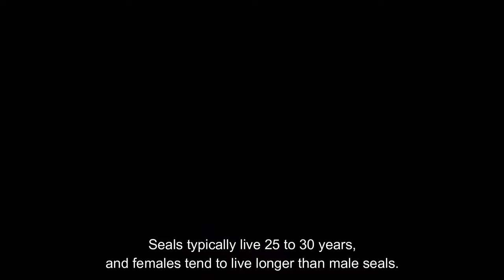Let's Learn: Seals! | Educational Learning Animal Video for Kids [CC]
Hey guys! I hope you enjoyed the seals video today. I think seals are actually super cool! They're really cute, even thought they can sometimes be a little mean to each other. Still, don't go playing with any ol' seal but admiring for fun is great!